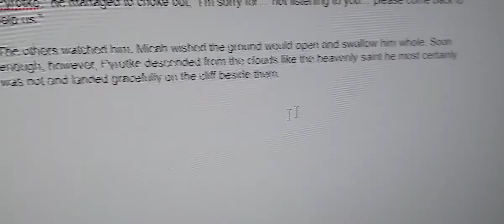Writing Every Day Vlog: 25